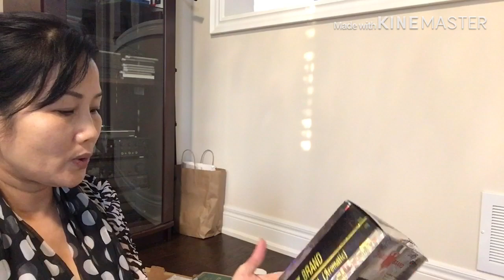Vlog#44 Mua sắm quà cho chuyến đi Việt nam của hồng(cuộc sống Canada)